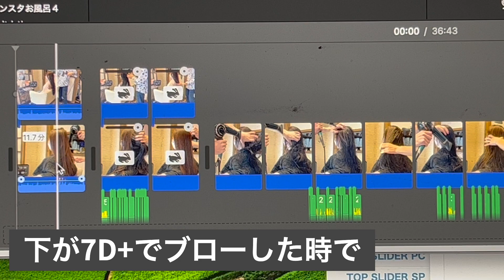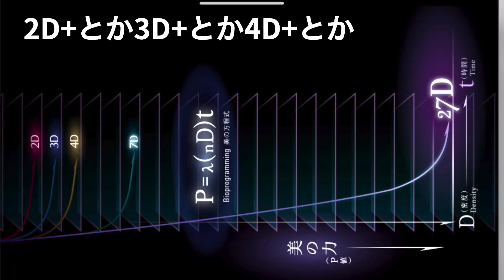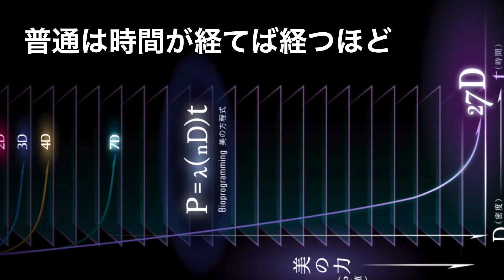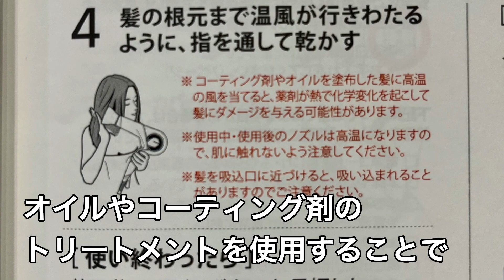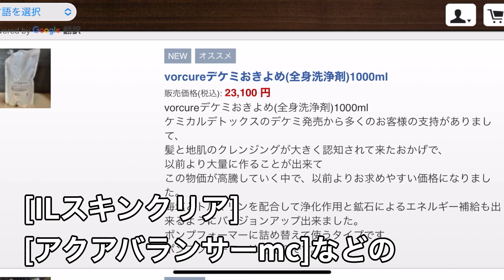[レプロナイザー]7D+と27D+の美髪になれる違い[還元美養]酸化＝老化 オイルは老いる・・・レプロナイザー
美髪になりたくないですか？
年齢は関係ありません、正しい使い方をすれば
必ず美髪になれます。

レプロナイザー27D+をオススメします！
私どもとしましては、
大変高額な商品ですし、日常お使いのヘアケア製品によっては
効果を感じられていないお客様が多数いらっしゃいましたので

ぜひ本来の効果を体験体感して頂きたいと思います
この数日でもあちこちからのご来店ありがとうございます。

動画の中でも特にブリーチ毛などのお客様にも
オススメします
ハイダメージ毛であればあるほど、効果を実感出来るかも知れません
まだレプロナイザー27D+を
使用し出して2日しか経ってませんが、

髪と地肌のクレンジングを施して
完全ノンシリコーン状態で体験体感して頂いたお客様から
数台の注文を頂いております

レプロナイザー27D＋を扱わないなんて
いう美容室からは、今後お客様が離れていきます。。。

昭和から続く悪しき美容業界に対しての

真逆のアプローチです

特に1人とか少人数の美容室側は

チャンスです

お客様に喜んで頂ける美容法が今なら出来ます。

ご相談下さいませ。

美容メーカー側は潰すか潰されるか？と言う極地です。。。

ご質問がありましたらぜひ！コメント欄からお願いします。
すぐにお返事出来ない場合もありますが
コメントは必ず返します。

おすすめヘアケア商品は↓こちらから購入できます。

髪の毛のクレンジング(シリコーンリムーバー )

塗布して30秒もしないうちにリフトアップが体感出来る
未来の化粧品[柚子HA美養セラム]を実際に
10日間ほど使用して頂いたお客様の体験動画です。